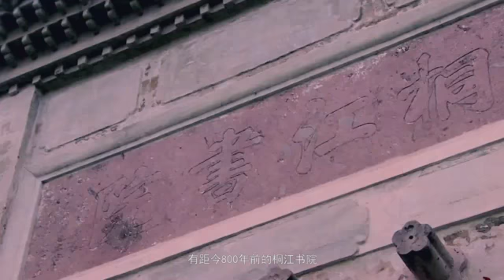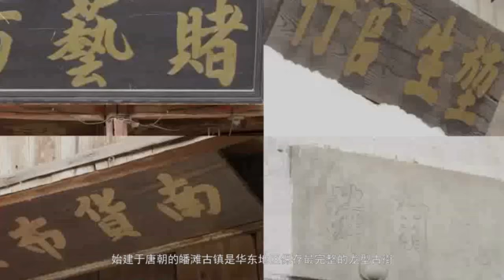《为家乡推介》仙居县委书记林虹